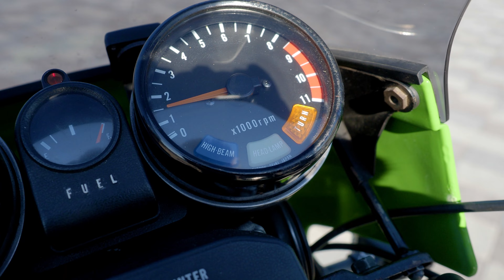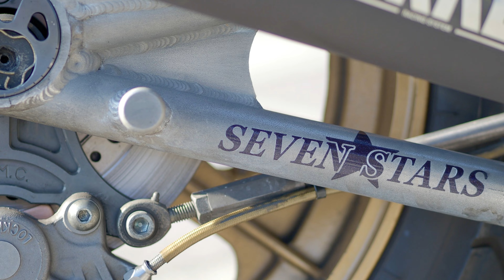『1982年から1983年に販売されていた伝説のオートバイ』Z1000R ローソンレプリカ、通称ローレプ KERKERマフラー、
カワサキ・Z1000R（ゼットせんアール）とは、川崎重工業が1982年から1983年に製造販売したオートバイである。市場ではKZ1000RとZ1000Rの2通りの表記があるが、KZは北米仕様で、Zはそれ以外の仕様である。

Z1000R1は、KZ1000 (J1) を駆るエディ・ローソンが、1981年度「AMAスーパーバイク」シリーズのシリーズチャンピオンを獲得したことを記念して1982年に発売された。企画を出したのは USカワサキで、カワサキ本社が生産を行った。
ベースとなった車種は、優勝車両と同じくZ1000Jで、すでに発売されていた Z1100GP (B2) と同じ外装（大容量の角型タンクとビキニカウル）を装備し、色はカワサキのチームカラーであるライムグリーンとされた。
さらにフロントブレーキディスクの大径化、サスペンションセッティングの変更、エンジンカバーの黒塗装、専用の段付きシート、専用セッティングのキャブレターされた。
北米、ヨーロッパ、オセアニア向けに出荷されたが、北米仕様のみタンク上面にはエディ・ローソンのサインの入ったAMAスーパーバイクチャンピオンシップシリーズチャンピオンのステッカーが貼られ、排気管にはKERKER社製の“4 in 1”メガフォンタイプマフラーが採用された。
エンジンの出力特性などはベースモデルのKZ1000J2から変更はない。
エディ・ローソンが1982年度もシリーズチャンピオンとなったことを受けて、再びカワサキ本社は記念モデルとしてKZ1000R2を1983年に発売した。KZ1000J3をベース車両とし、北米仕様のKZ1000R2のステッカーにはエディ・ローソンの名は入らず「SUPERBIKE CHAMPION」とだけ記載されている。これは、KZ1000R2発売時にすでにエディ・ローソンはカワサキからヤマハに移籍したためであり、「スーパーバイクレプリカ」という名前で販売された。
Z1000Rは「ローソンレプリカ」（通称「ローレプ」、日本国外では “ELR”）というニックネームが付けられた。USカワサキは1982年にAMAスーパーバイクレース（市販車を改造したマシンによるレース）に参加するプライベートライダー向けにKZ1000J/R用キットパーツを開発し、加工済みフレームにフルキットを組み込んだコンプリート車をKZ1000S1として発売した。このキットパーツはエディ・ローソンが乗るワークスマシーンのノウハウが応用されたものである。

1988年頃にロセンゼルスにファクトリーを構えていたJ-CLASSIC(J-クラシック）は、1982年に少数だけ市販されたプロダクションレーサーのS1や、それに装着されたスペシャルパーツをストックし、市販のKZ1000RをベースとしたS1レプリカを製作し、一般ユーザーにKZ1000SR1として販売を行った。

オススメショップ
僕のステッカーもお世話になってます🎵
とにかく
熱い、親切、丁寧❗
どんな些細なことでもご相談してみてください😁👍
宣伝館

norikh250 SNS